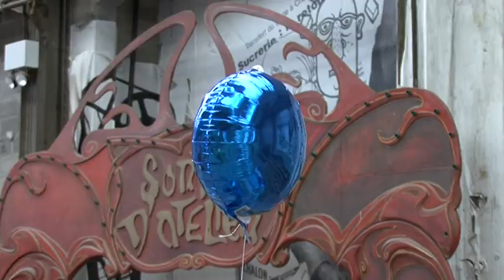harcourt neige.avi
les canapé et les salons munient de lecteurs vous content et vous racontent de brevets histoires , chaque salon sont univers sa couleurs son histoire .

les Plastiqueurs à Harcourt 10 juillet 2011
Situé dans l'Eure du Sud, propriété du Conseil Général, le Domaine d'Harcourt organise chaque année depuis cinq ans ses Séquences Buissonnières. En collaboration avec l'Atelier 231 de Sotteville-les-Rouen, des Compagnies d'Artistes liées aux Arts de la rue... ont pris possession de l'Arboretum entourant le château. Les plastiqueurs ont participé à l'événement ce dimanche en installant de drôles de salons colorés dans le parc, prédisposés a vous accueillir en leur sein pour vous raconter des histoires. scéno : LES PLASTIQUEURS